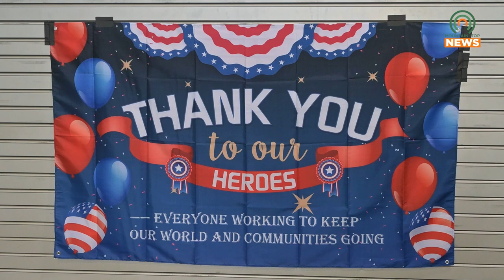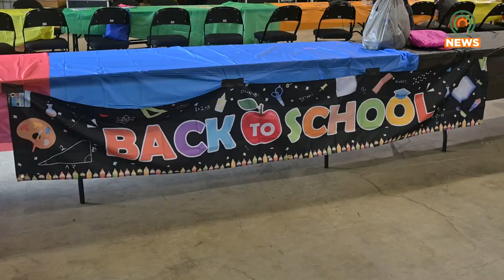Backpacks and School Supplies Given Away at a Back-to-School Bash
The Pikeville Community Kitchen celebrated their second-annual Back-to-School Bash on Friday, August 2, 2024.